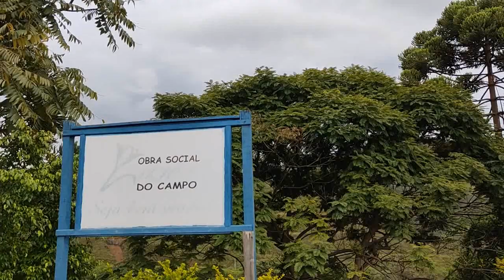Ouro Preto-MG - Obra Social Lírios do Campo pede socorro para ter acesso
Nossa reportagem esteve de perto para ver um problema recorrente, que afeta os trabalhos da obra Social Lírios do Campo, na rua Vereador José Teixeira de Carvalho, sem número, no bairro Santa Cruz, em Ouro Preto e reflete, também, no fornecimento de água para vários bairros da cidade, com o rompimento constante de adutora da Saneouro, a empresa responsável pelo tratamento e fornecimento de água no município.

As chuvas, devido às características geológicas da região além de destruir o acesso à entidade causam os rompimentos de redes que afetam os bairros Alto Das Dores, Santa Cruz, Santa Efigênia, Alto Da Cruz, Padre Faria, Caminho Da Fábrica, Antônio Dias, até que reparo urgente sejam feitos.

A Lírios do Campo é uma Entidade sem fins lucrativos com filantropia Municipal e Estadual. Seu Estatuto assegura o acolhimento e promoção humana de homens e mulheres com dificuldades ligadas à exclusão social e à dependência química.

O local está intransitável com veículos e há dificuldades de acesso inclusive a pé. Segundo o secretário de obras de Ouro Preto, Tonico Simões, com o qual conversamos por telefone, a região tem problemas geológicos de deslizamento que necessitam de tempo para a realização, porém, o prazo para o início de obras definitivas não foi definido pelo secretário.

A Saneouro nos informou que os investimentos para os serviços de esgotamento sanitário para a região estão contemplados no plano de negócios da empresa e que todo o esgoto gerado será coletado e tratado na EPAR - Estação de Produção de Água de Reuso - Osso de Boi, cuja obra está prevista para este ano de 2022. A empresa cumpre os prazos previstos pelo contrato de concessão com a Prefeitura de Ouro Preto com objetivo de elevar o índice de tratamento até 2025 a 40% dos efluentes coletados na cidade.

As dificuldades são grandes para a Lírios do Campo que tem um cadeirante residente na casa desde 2005, além várias outras pessoas que são ali acolhidas. As doações que chegam até a entidade têm que ser depositadas no Grupo NATA, entidade vizinha e depois, serem carregadas pelos colaboradores até a casa.

Recuperandos com dificuldades de locomoção têm que procurar outros destinos, devido ás dificuldades de chegarem se locomoverem, por exemplo, em caso de urgência.

A obras, segundo ofício enviado à entidade teve início no dia 08 de agosto de 2021, teria o término de 15 dias e foi logo paralisada.

A Lírios do Campo precisa de uma intervenção, que seja paliativa, para facilitar as condições de locomoção de colaboradores e recuperandos.